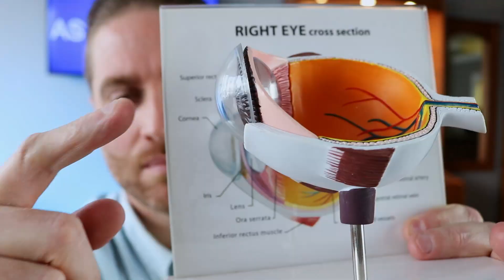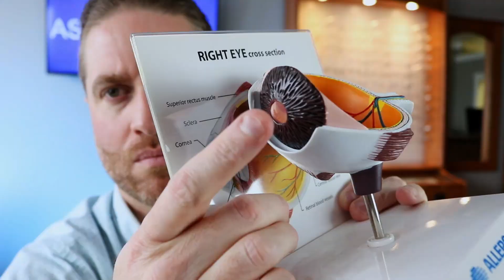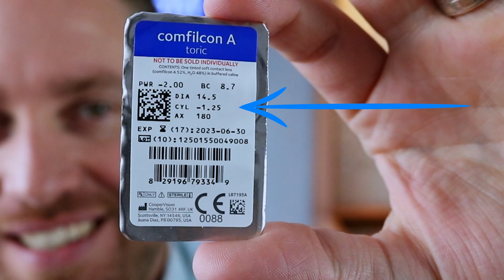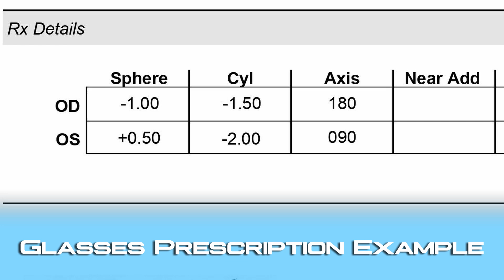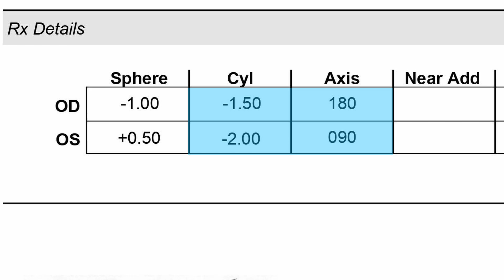Astigmatism Symptoms (Astigmatism Explained)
Ever wonder if you have astigmatism, and what the symptoms of astigmatism are? 👉Want more FREE eye tips and up-to-date eye info?

RECOMMENDED ARTIFICIAL TEARS
Biotrue Hydration Boost PF Bottle
Optase Intense PF
Refresh Relieva PF bottle
Refresh Mega-3
Systane Complete PF Bottle

✅ Shopping for soft contacts online - consider purchasing from a trusted online retailer

Details from the video:
Dr. EyeGuy explains all about astigmatism and astigmatism symptoms. Astigmatism symptoms and astigmatism treatments will be covered.  Also, how you can know if you have astigmatism.  Dr. Guymon will explain the meaning of the astigmatism.  Some people mistake the word for stigmatism. There are two more common types of astigmatism, corneal astigmatism and lenticular astigmatism.  33% of the people in the world have astigmatism, and if you are wearing glasses or contacts, you have a 70% chance that you have astigmatism right now.  Most people have regular astigmatism, but there are people that have irregular astigmatism.  This is usually caused from an eye condition, like keratoconus.  Certain levels of astigmatism can be treated with glasses, contacts, and surgery.  Most people experience blur and light distortion.  It's recommended if you have any symptoms presented in the video, to go see your eye doctor for an eye exam. Ever wondered what is astigmatism?  It's answered how to correct astigmatism. There are many eye astigmatism symptoms, and many astigmatism treatments.  An Eye doctor explains astigmatism in great detail. Eye strain, headaches, and blur are common symptoms of astigmatism.

What is discussed in this video:
0:00 Intro
0:46 What Is Astigmatism?
2:10 Corneal Astigmatism
3:18 Lenticular Astigmatism
3:36 Different Types of Astigmatism
4:34 How To Correct For Astigmatism
5:32 How To Know If You Have Astigmatism
6:51 How To Read A Glasses Prescription
8:21 Astigmatism Symptoms

Dr Guymon, or any other author for guest on any video in this channel does not pro­vide any med­ical advice on this channel or related social media streams and websites including blogs and podcasts. Searching out and watching the content in this channel and related social media platforms and websites DOES NOT CREATE A DOCTOR/PATIENT RELATIONSHIP IN ANY WAY between any author or guest and yourself or your family. Furthermore, any conversation in the comments section, or through any other means of communication also does not create a patient/physician relationship with the principal author or any guest on the show even if the viewer or person creating the comment or posting the question decides to include personal information about any medical conditions or medical questions they may have. Absolutely no information given in this video or it’s description is intended to estab­lish a physician-patient rela­tion­ship, to replace the ser­vices of a trained physi­cian or health care pro­fes­sional, or oth­er­wise to be a sub­sti­tute for pro­fes­sional med­ical advice, diag­no­sis, or treatment. You should con­sult a licensed physi­cian or appropriately-credentialed health care worker in your com­mu­nity in all mat­ters relat­ing to your health.